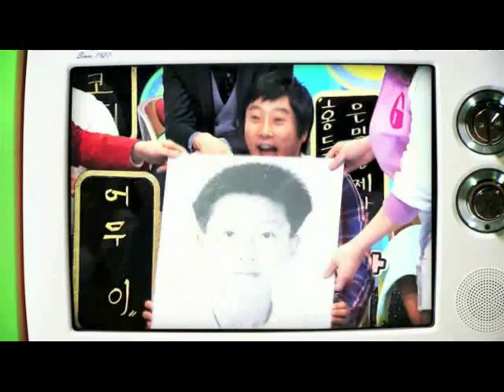[HQ] MV Super Junior - Strong Heart Logo Song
DongHae's voice is really smooth..
the MV is cuteee!!!
i love this reality show~ i love teukkie academy~ i love KangHoDong too~
Kang Shim Jang.. Kang Shim Jang..^^